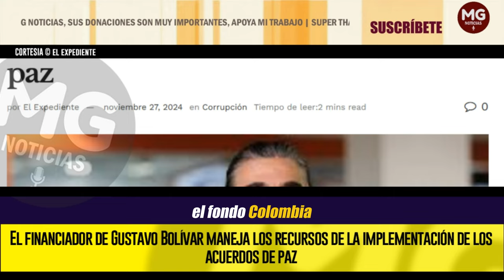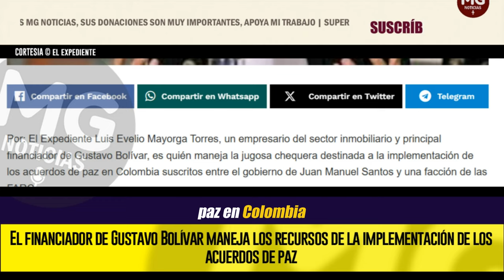🚨 EL FINANCIADOR DE GUSTAVO BOLÍVAR MANEJA LOS RECURSOS DE LA IMPLEMENTACIÓN DE LOS ACUERDOS DE PAZ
El Expediente Luis Evelio Mayorga Torres, un empresario del sector inmobiliario y principal financiador de Gustavo Bolívar, es quién maneja la jugosa chequera destinada a la implementación de los acuerdos de paz en Colombia suscritos entre el gobierno de Juan Manuel Santos y una facción de las FARC.